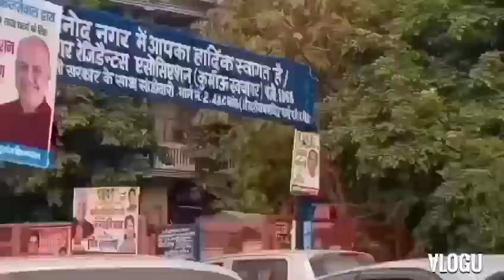Sikke Ke Do Pahloo .. Najariya 4 K Enjoy Dil Se